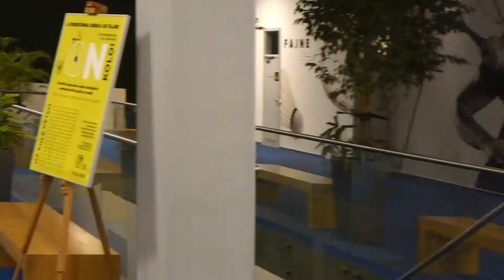2020-01 SQUASH AC Masters CUP - rozhovor - Pavel Cigánek a Michal Kubíček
Pavel Cigánek si jde pro celkové vítězství Autocont Masters CUP!